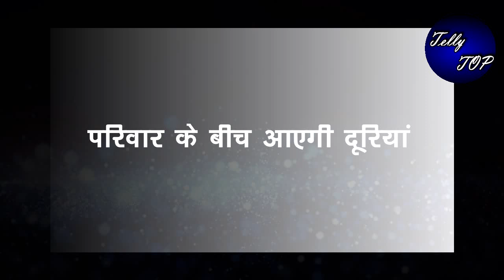YRKKH || “मंजरी मारेगी नील को तमाचा”,जब नील पार करेगा सारी हदें